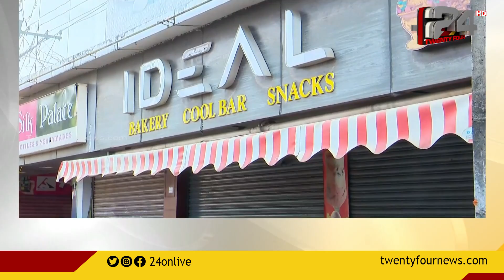ഭക്ഷ്യവിഷബാധ ; കൂൾബാറിനെതിരെ ആക്രമണം; ഉടമയെ വിളിച്ചുവരുത്തുമെന്ന് പൊലീസ്